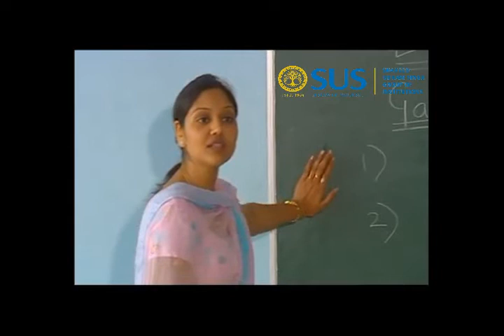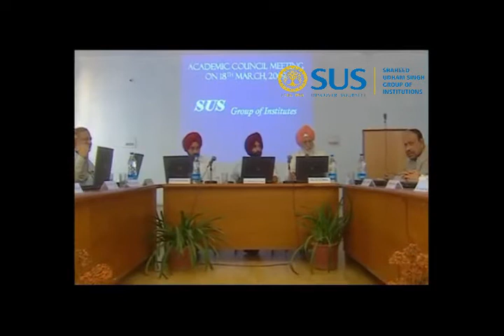SUS Group of Institutions the Vibrant Campus | SUS Tangori, Punjab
SUS  Tangori, Punjab Top Engineering College in Punjab,SUS Group of institutions is one of the Best Punjab,Chandigarh North india's Top Engineering, Management,Pharmacy,Business, Research and Technology College in Punjab,Chandigarh.SUS Offers Graduate and Undergraduate Programs Mtech, btech, MBA, MCA etc.